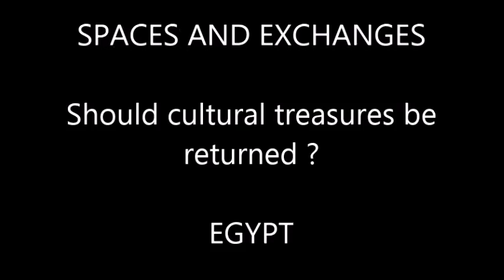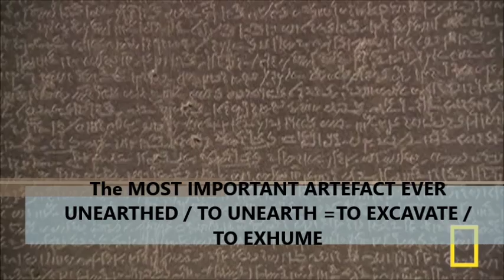SPACES AND EXCHANGES - SHOULD CULTURAL ARTEFACTS BE RETURNED ? - EGYPT AND BRITAIN